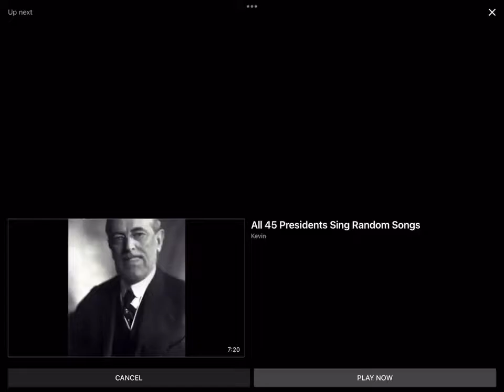Walmart Canada Christmas Commercial 2022